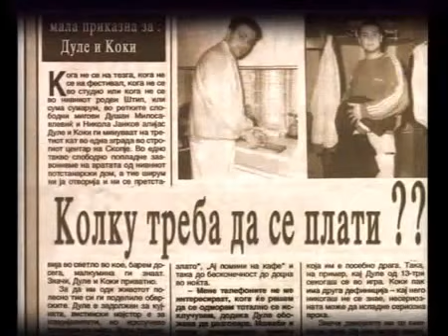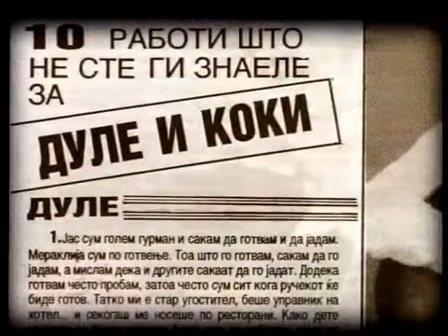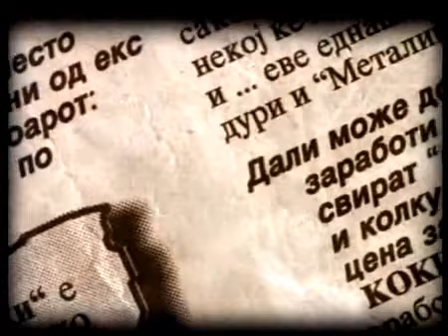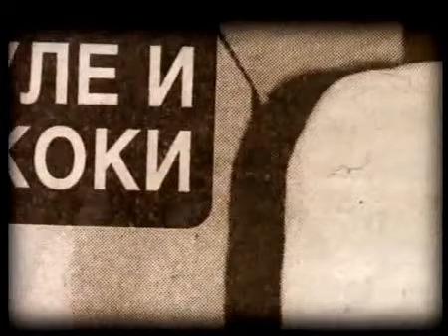Колку треба да се плати - Дуле и Коки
Баш така "колку треба да се плати за да биде денес вчера?". Почивај во мир Дуле, стари друже.